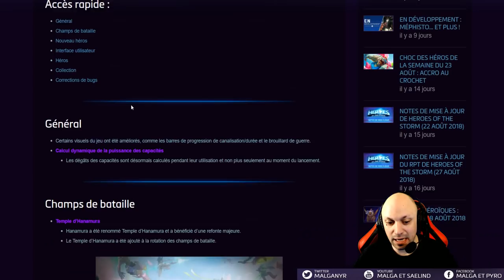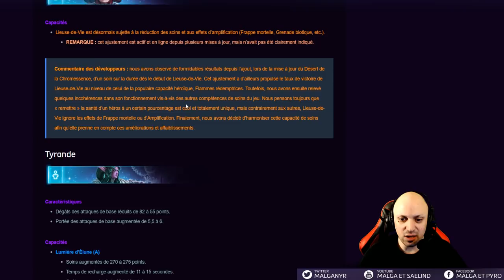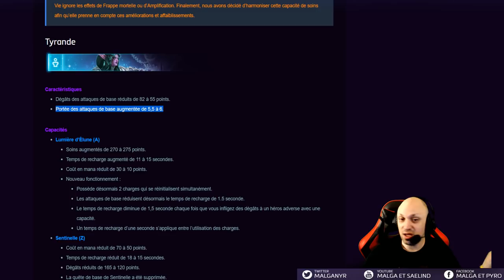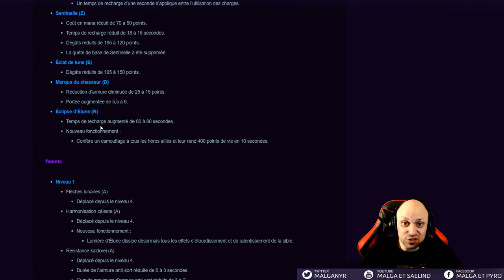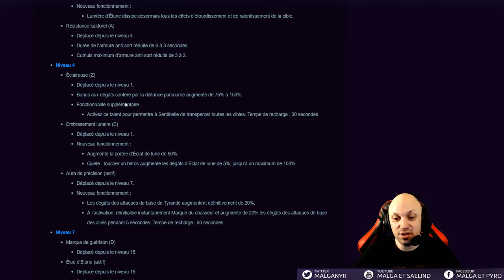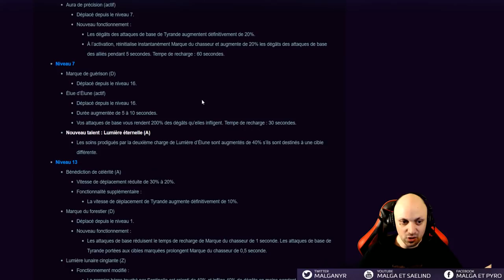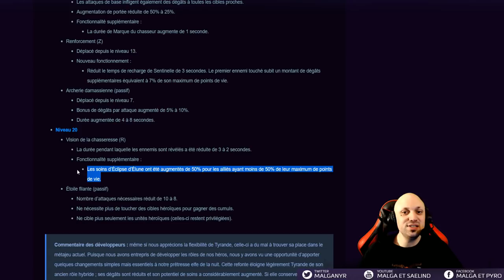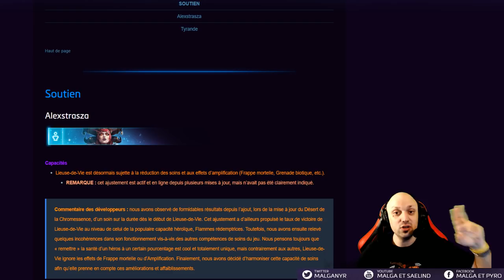[HotS] Patch Equilibrage 2.37.0 (Mephisto, Tyrande, Alexstrasza)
Voici l'analyse du patch 2.37.0 patch du 5 septembre 2018
Patch de Mephisto / rework Tyrande